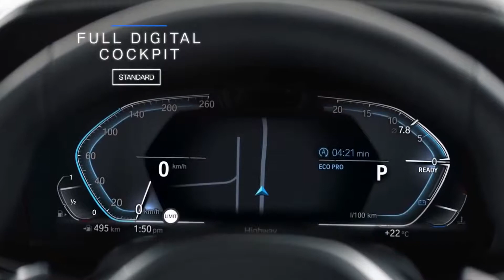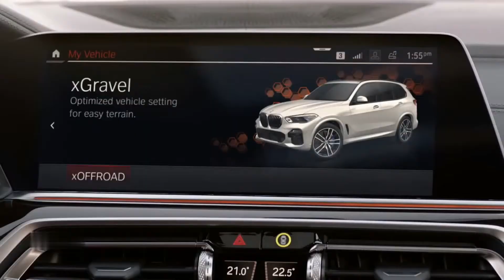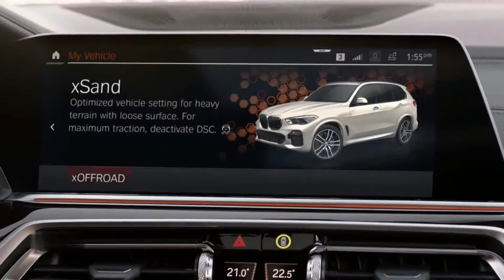2020 BMW X5 SUV | ALL NEW BMW X5 EXPERIENCE